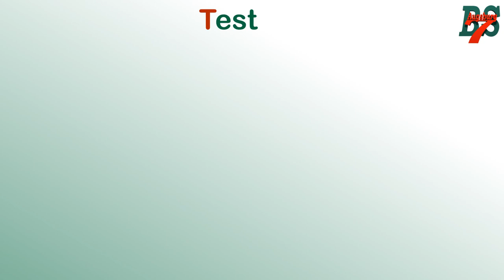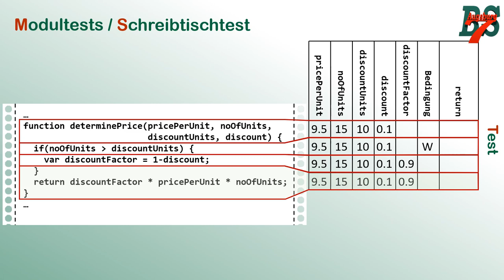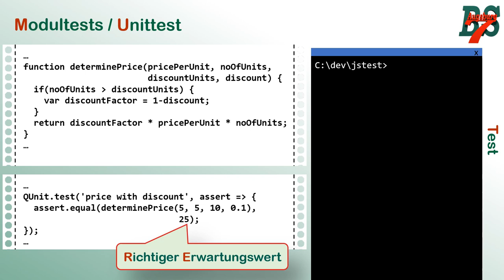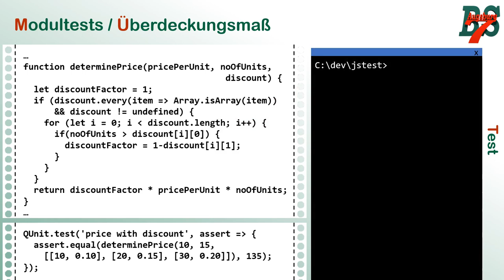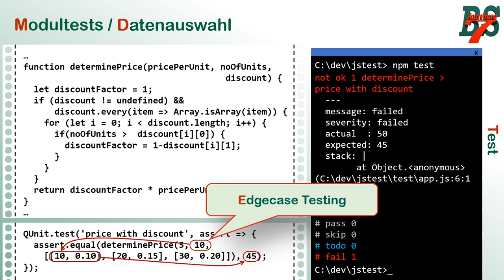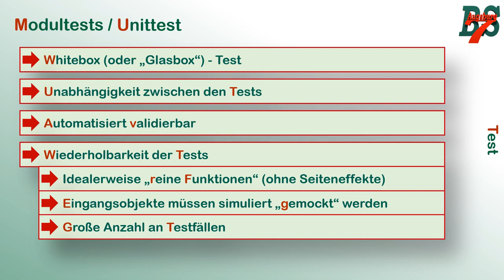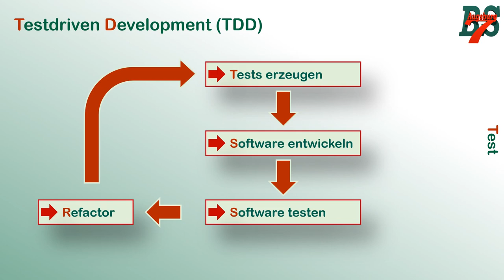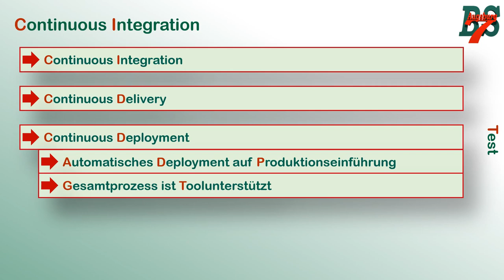Test (Begriffe)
In diesem Video möchte ich die wichtigsten Begriffe in Zusammenhang mit Softwaretests durchgehen. Was sind Unittests, was versteht man unter TDD oder was ist mit Continuous Integration gemeint.